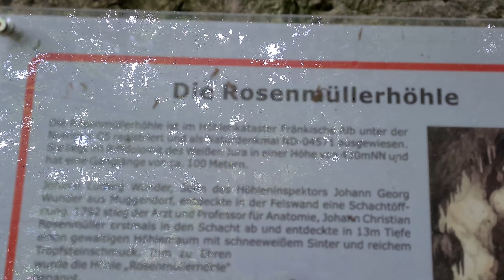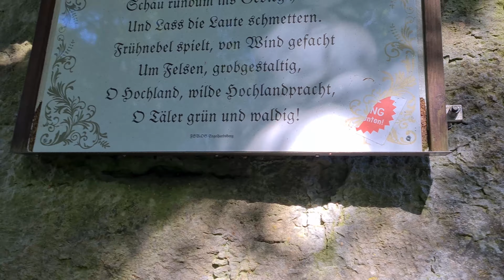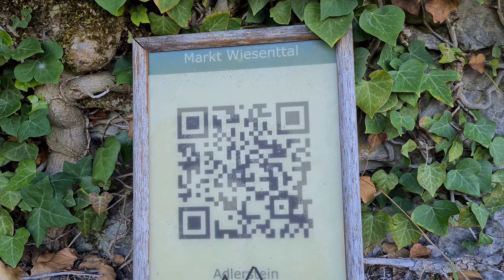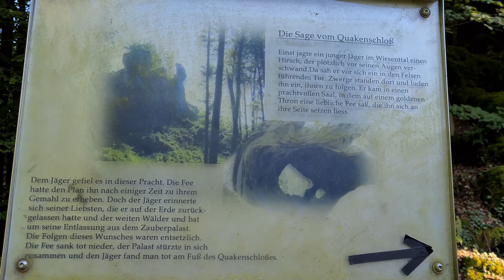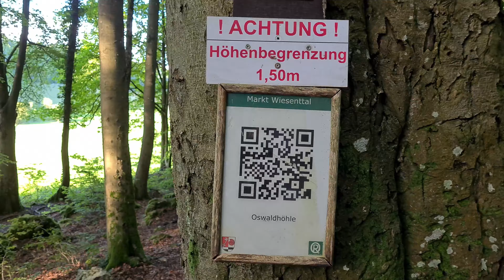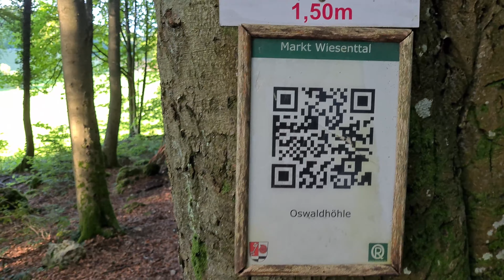Mit Rückenleiden und fast Unfall zur Oswaldhöhle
Servus Outdoorfreunde,
Heute geht es in Muggendorf auf die Runde über das Quakenschloss zur Oswaldhöhle. Vorbei an zahlreichen Felsen, wo wieder mal einer schöner als der Andere war an zahlreichen kleinen wie großen Höhlen vorbei.
Warum es fast einen Unfall gab und was wir alles zu sehen bekamen könnt Ihr in diesem Video sehen. Also rein da wenn Ihr diese schöne Tour nicht verpassen wollt.

Wissenswertes !
Das Quackenschloss :
ist eine Durchgangshöhle von etwa 18 Metern Länge. Es handelt sich um den Rest eines sehr alten und hoch gelegenen Höhlensystems. Die Felswand hat durch das Herauswittern einzelner Schalen ein lückenhaftes Aussehen. Von dieser Gesteinsbeschaffenheit hat die Höhle wahrscheinlich auch ihren Namen. Die durchlöcherte Steinart (Rauchwacke) wird hier Quacke genannt.
Die schrägovale Form der Höhle ist durch zwei Längsklüfte und zwei schräg einfallende Bankungsfugen bestimmt. Zwei stärkere Klüfte kreuzen den Gang. Das eine Portal hat eine Breite von etwa 7 und eine Höhe von 2,50 Metern, das andere, durch einen Felspfeiler geteilte, ist etwa 9 Meter breit und 5 Meter hoch.

Oswaldhöhle:
Mit der Witzenhöhle und der Wundershöhle gehört sie genetisch zu einem einzigen System. Erst bei der Taleintiefung der Wiesent wurden die Höhlen voneinander getrennt. Die Oswaldhöhle ist eine etwa 65 Meter lange Durchgangshöhle.[1] Der Nordeingang ist ca. 12 Meter breit und 6 Meter hoch. Dort befinden sich noch die Fundamentreste einer ehemaligen Mauer, vermutlich aus der Zeit des Dreißigjährigen Krieges. Die Höhle diente der Bevölkerung als Unterschlupf und später als Felsenkeller. Der größte Raum der Höhle, die „Große Halle“, ist etwa 40 Meter lang und wird von zwei Felspfeilern gegliedert. In diesem Raum gibt es im Winter oftmals schöne Eisformationen. Kurz hinter dem Eingang befindet sich an der östlichen Höhlenwand ein meist trocken liegendes Felsbecken, der sogenannte Weihkessel. Er diente der Sage nach den Priestern, die in der nahegelegenen Witzenhöhle ihre kultischen Feste feierten, als kultisches Wasserbecken. Insgesamt befinden sich in der Höhle fünf Querklüfte mit zum Teil imposanten Raumerweiterungen. Vom ehemals reichhaltigen Tropfsteinschmuck ist nichts mehr vorhanden. Neben stark verschmutzten Sinterkaskaden sind noch Warzensinter und Deckenkolke zu finden. Am Ende der großen Halle führt ein schmaler und leicht ansteigender Gang zum südlichen Höhleneingang. Dieser ist an seinen niedrigsten Stellen nur etwa 1,5 Meter hoch. Der Südeingang ist 5 Meter breit und 2 Meter hoch und war früher mit einer Tür verschlossen.

Es kostet nichts und hilft uns unseren Kanal weiter auszubauen. Wenn Ihr weitere Videos nicht verpassen wollt, aktiviert die Glocke und Ihr werdet benachrichtigt, wenn neue Videos online sind.  Natürlich auch über Verbesserungsvorschläge und nette Kommentare von Euch. Vielen lieben Dank für Eure Unterstützung und die besten Wünsche aus der Pfalz

Euer Eugen

© Copyright Filminhalte sind Eigentum der Pfalzwölfe